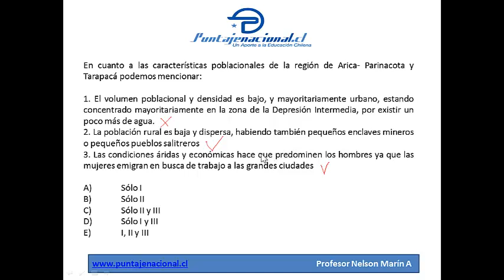Preguntas con más errores PSU de Historia